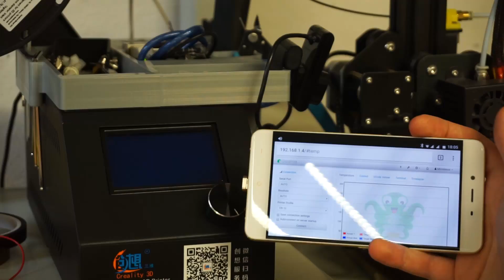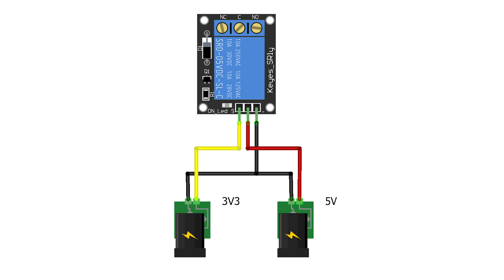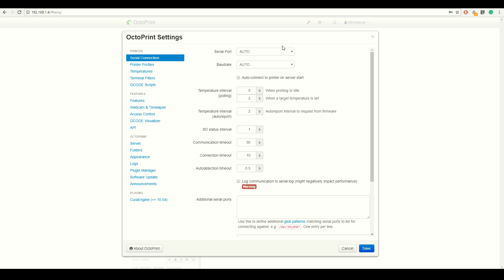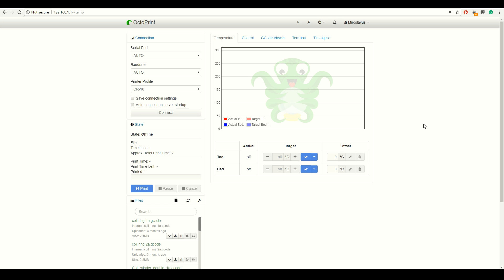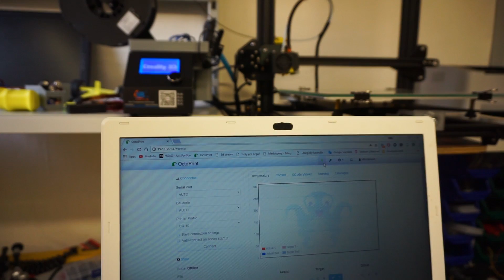How to turn your 3D printer on/off using Octoprint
UPDATE: Not all 5V relay boards will work and may need to be modified. If you want to avoid that I highly suggest getting 3.3V / 3V ones instead. Like these for example:

Tutorial on how to control the power supply of your 3D printer remotely using Octoprint and a relay module. Very simple and convenient project. If you have any questions just leave them in the comments.